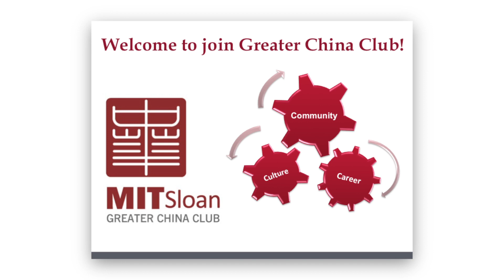MIT Sloan Greater China Club